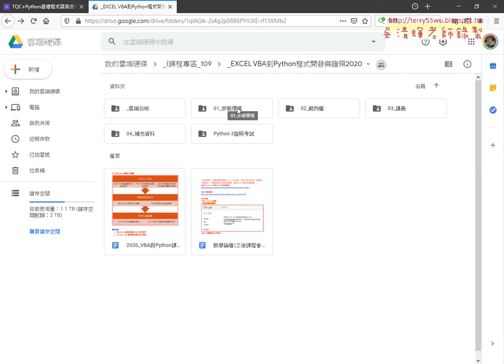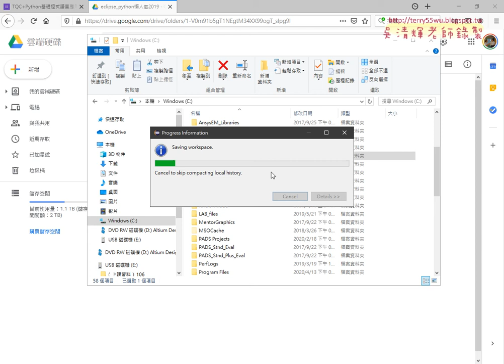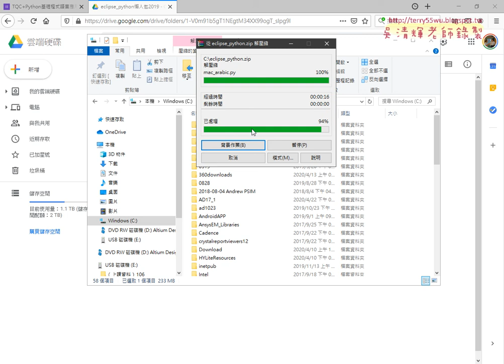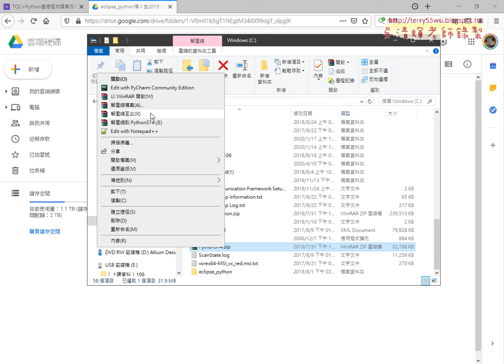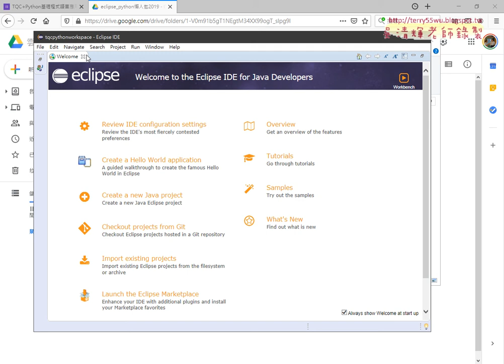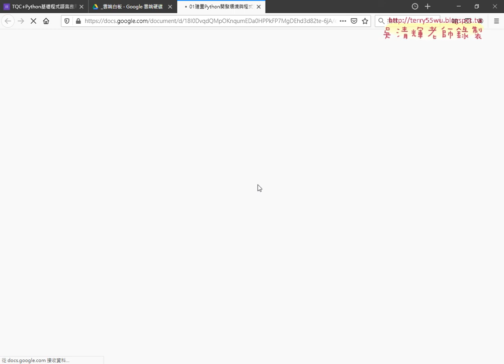02 下載懶人包與解壓縮並執行